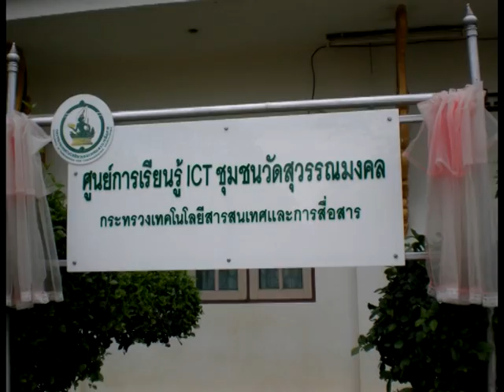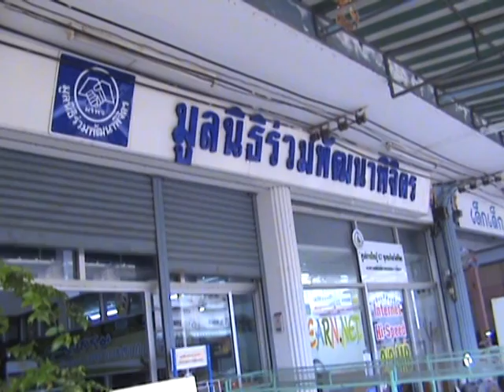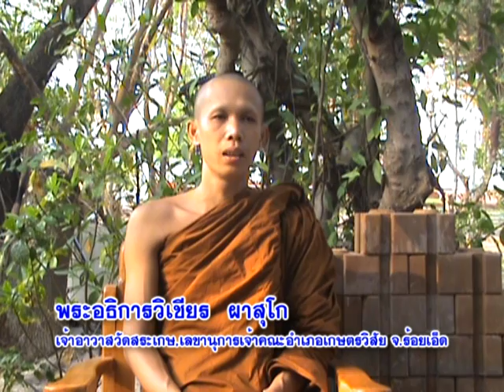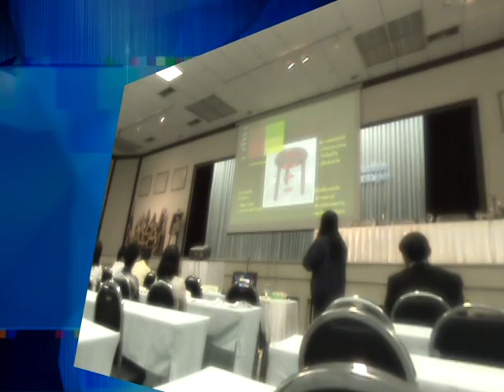ThaiTelecentre Video Presentation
This is a DVD image file (Nero .nrg) of Thaitelecentre Project.